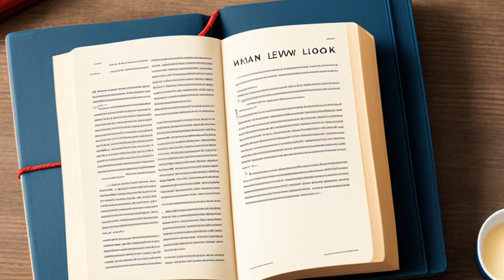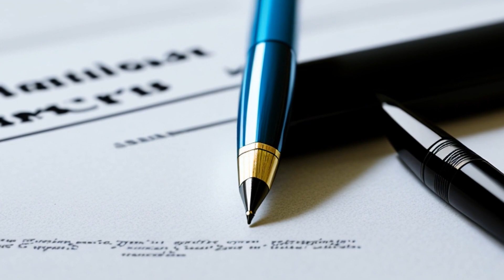Markvicka v. Brodhead-Garrett Co. (1977) Overview | LSData Case Brief Video Summary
The defendant in the case, Brodhead-Garrett Company, filed a claim against the School District of Ralston alleging that their negligence caused the plaintiff's injuries. The defendant seeks indemnity, but the court finds that it's actually a claim for contribution. The court cites D. Busick's article on contribution and indemnity between tortfeasors in Nebraska for guidance.

Markvicka v. Brodhead-Garrett Co. (1977)
United States District Court for the District of Nebraska
76 F.R.D. 205